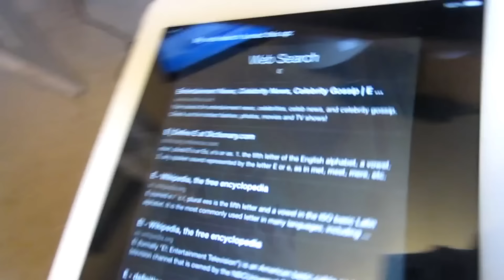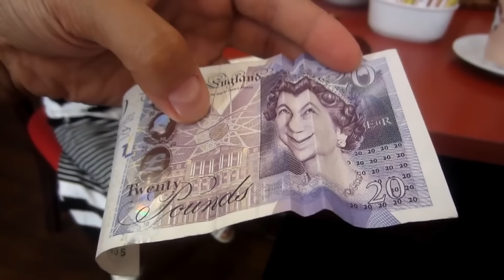أفضل لقطات فلوقات مشيع - الجزء 2